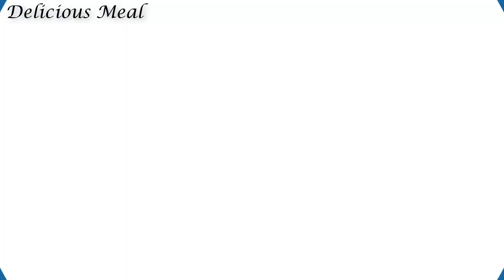ইলিশ মাছ দিয়ে আলু কাকরোলের ঝোল/ এইভাবে Alu kakrol রান্না করলে গরম /Teasle Gourd Recipe!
ইলিশ মাছ দিয়ে আলু কাকরোলের ঝোল /এইভাবে Alu kakrol রান্না করলে গরম ভাতে আর কিছু লাগবে না / Teasle Gourd Recipe!

Hi friends today we will learn how to make teasle gourde recipe ..It's a very tasty recipe and better to eat with hot rice ..It's  one of the most easy and quick recipe